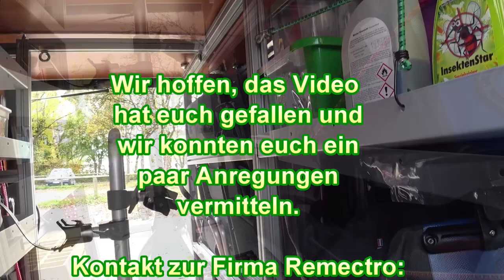Ordnung in der Heckgarage - individuelles Regalsystem - #126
Endlich eine perfekte Heckgarage!
Wir zeigen euch hier was für Möglichkeiten es gibt Ordnung in die Heckgarage zu bringen.
Die Kontaktdaten zu Bernd Renz von der Fa. Remectro:
Remectro GmbH, In den Waldäckern 34, 75417 Mühlacker, Telefon: 07041/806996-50
CMT 2020 in Stuttgart: Halle 7 Stand D38

Unsere Technik:
Panasonic Kamera